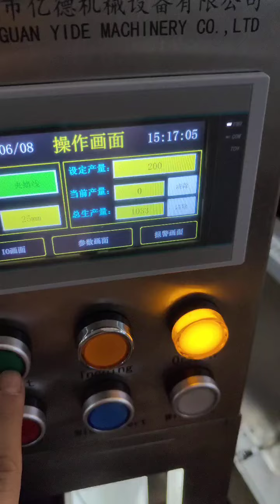Wick Cutting Machine